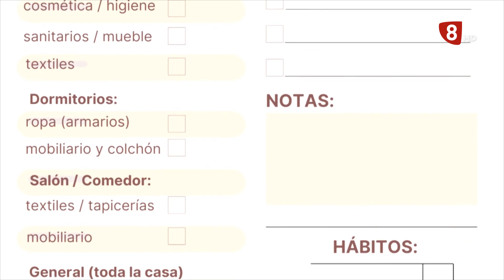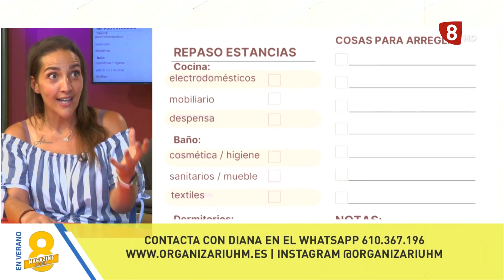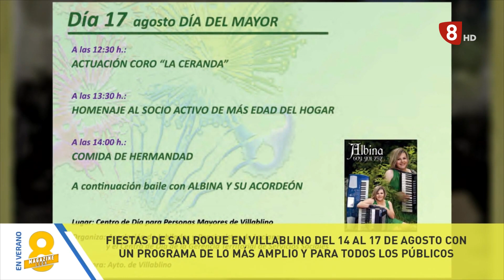8ML MARTES (9-8-22) Duende Ecuestre, Homenaje Mayores y Fiestas La Robla, Poesía Boca de Huérgano